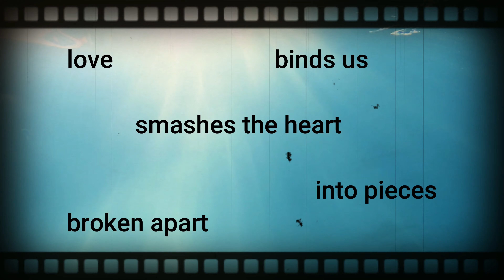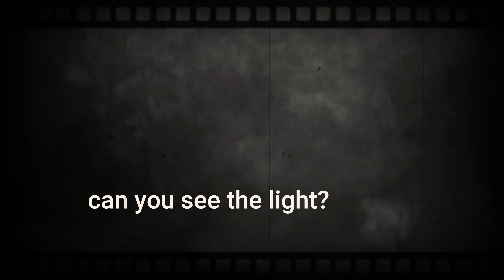'Rules of love' by mark taylor - futurascope music (new alt pop acoustic song)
new alt pop music video from futurascope music. check out for more alt/garage rock music.

check us out on spotify. linked on the main page top right.

music available for sync licensing.